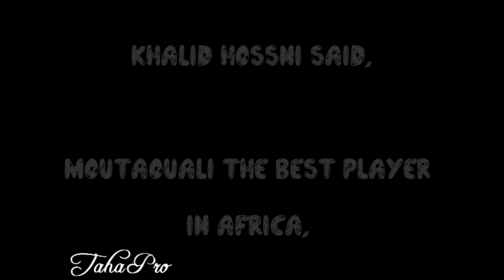Mohssine Moutaouali ● Change The Game ||HD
محسن متولي كما لم تشاهدونه من قبل